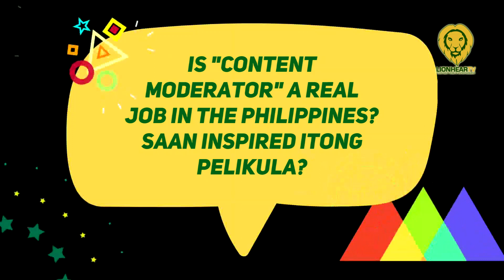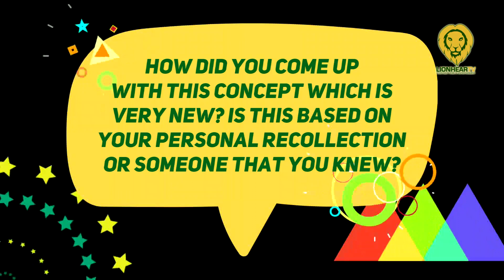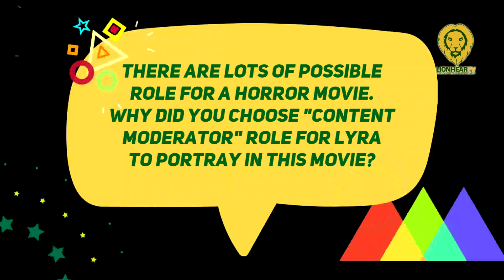Direk Mikhail Red on Philippines as a content moderator capital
According to Mikhail Red udring the movie's preccon: “[The Philippines] is now known as the content moderation capital of the world.“